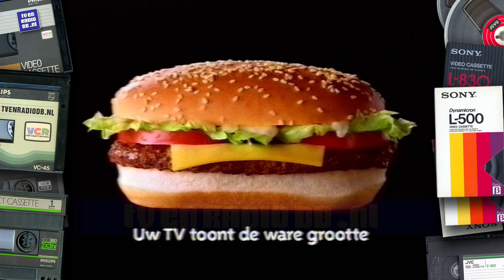TV: Veronica - Reclameblok (19951219, 2135) | Oude Nederlandse Reclame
Compleet Veronica reclameblok. Uitgezonden op 19 december 1995, om ongeveer 21:35uur. Inhoud:
- 0:00 - IP ident
- 0:04 - Amstel bier (Dirk Zeelenberg)
- 0:50 - Praxis
- 1:04 - Mona
- 1:20 - Only You promo
- 1:45 - Primafoon Pocketline Tango (Arjan Ederveen? & Tosca Niterink?)
- 2:15 - Hema
- 2:30 - Een Beter Milieu
- 3:05 - McDonalds
- 3:31 - Coca Cola
- 4:06 - IP ident